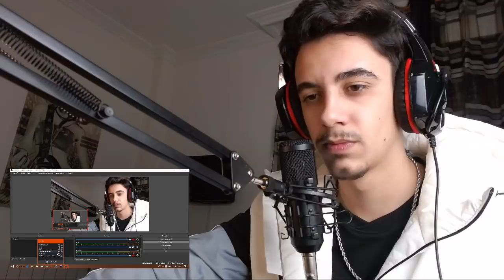TODOS CONTRA CEHZAR 😱 (REACCION) Akapellah, Aczino y Cehzar - TODOS CONTRA CEHZAR FREESTYLE